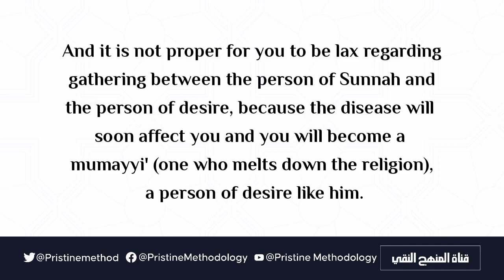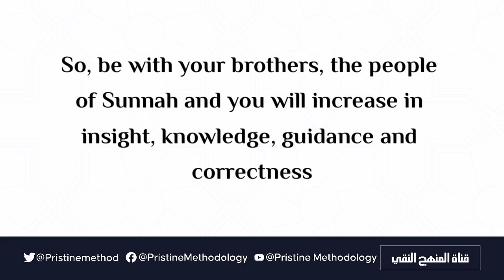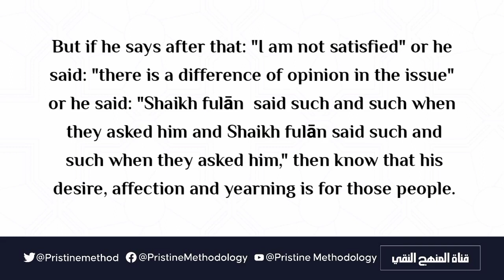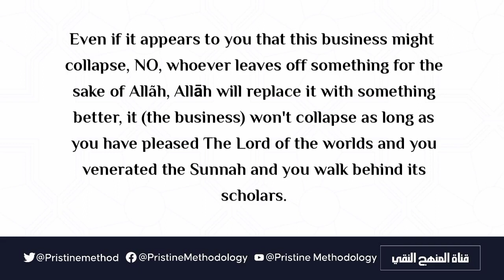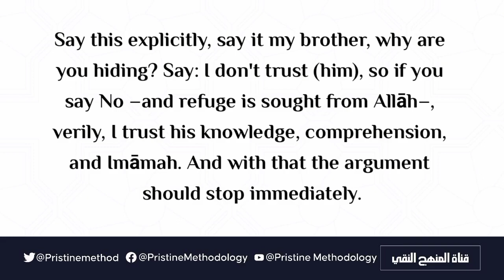Advice To The One Who Takes The Muṣa'fiqah As Companions – Shaykh Abu Muṣ'ab Majdi Al-Ḥafālah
Very beneficial lecture!
Have you seen this?⤵️
The Accurate Summary regarding the Reality of the Fitnah of (Dr.) Muhammad Ibn Hadi by Shaykh Abu Ḥudhayfah al-Muqlatafah al-Lībīy حفظه الله | Watch

Shaykh Abdullah Al Bukhari Narrates that Ibn Hadii and his followers have no evidence for calling Shaykh Arafaat Sharr (Evil)

Defence Of Shaykh Arafāt From The Accusation Of Controlling And Directing The Scholars  By: Shaykh AbduLlah al-Bukhari حفظه الله

Shaykh AbduLlah Al-Bukhari on those saying Shaykh Rab'ee did not understand the evidence of Ibn Hadi |

"Ibn Hadī Has Transgressed And We'll Speak The Statement Of Truth Regarding Him" | Shaykh Rab'ee Bn Hadī al-Madkhalī حفظه الله

The End of the road for the Mu'safiqah in the Fitna of Muhammad ibn Hadi - Abu Hakeem Bilaal

Read this?👇
Muḥammad bin Hādī's Oppressive Tabdīʿ of Salafīs and Revilement of Shaykh Rabīʿ, Accusing Him of Ignorance or Following Desires

Have you read these?⤵️

Answered Queries:
Who are the Saafiqah who are the musaafiqah who is Muhammad Ibn Hadi The Fitnah of the Musa'afiqah split the Salafī rank